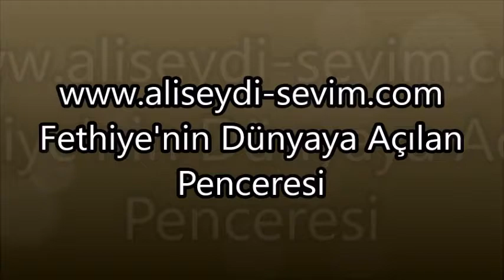İhsan GÜVERCİN - İstanbul Fethiye'liler Derneği Gecesi - 11 Mayıs 2018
İstanbul Fethiye'liler Derneği Gecesi - 11 Mayıs 2018